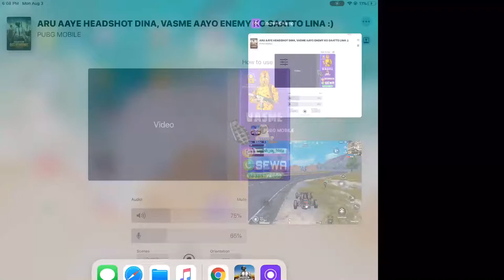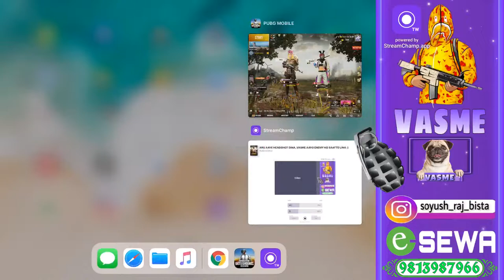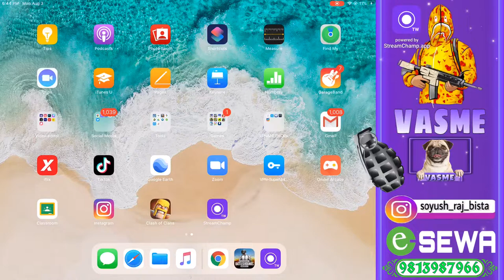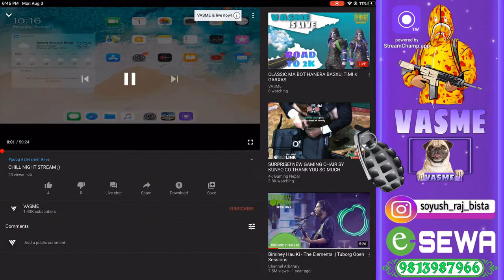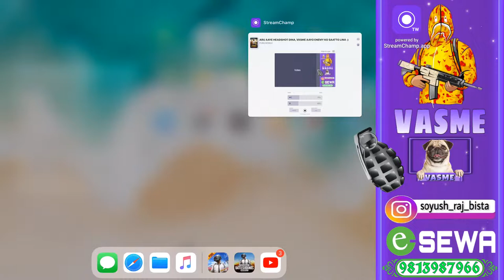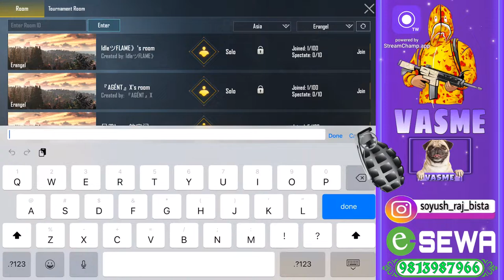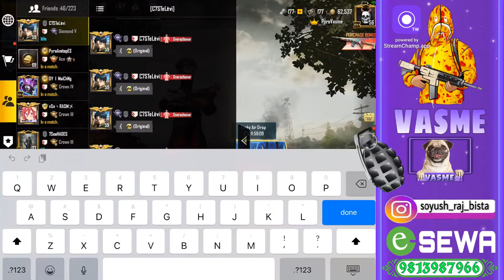CLASSIC MA BOT HANERA BASXU, TIMI K GARXAS